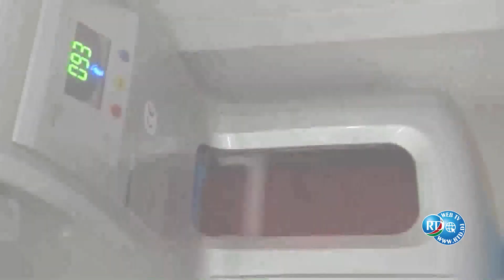Coronavirus : édition spéciale 29/04/2020